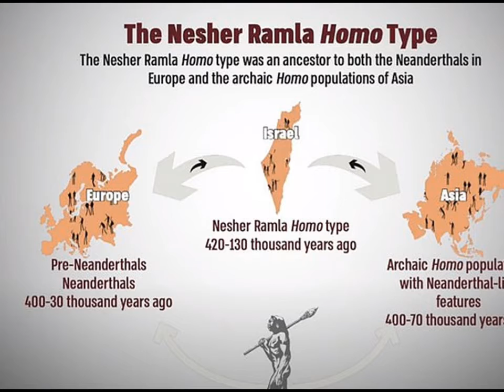Archaeology: 'Nesher Ramla Homo', a new type of ancient human, is discovered in Israel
Skull and jaw fragments of a 'Nesher Ramla' Homo were found at an open-air prehistoric site of the same name at a cement plant near the city of Ramla, Israel.